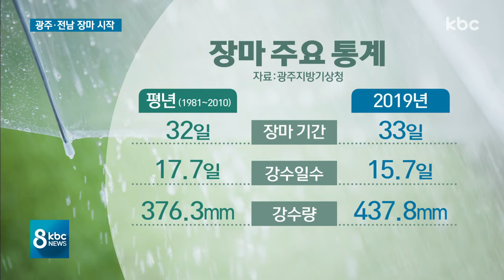광주 전남 장맛비 시작 '평년과 비슷할 것'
오늘부터 전국적으로 장마가 시작됐습니다.

광주 전남도 영향권에 들어가면서 지금 이 시각에도 비가 내리고 있는데요.

이번 장마는 한 달여 간 이어지면서 집중호우와 무더위가 번갈아 나타날 것으로 전망되니 건강 관리에 신경쓰셔야겠습니다.